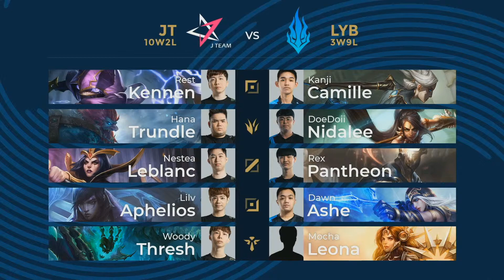[EN] JT vs LYB | Week 6 Day 1 | PCS Summer (2020) | Taipei J Team vs Liyab Esports